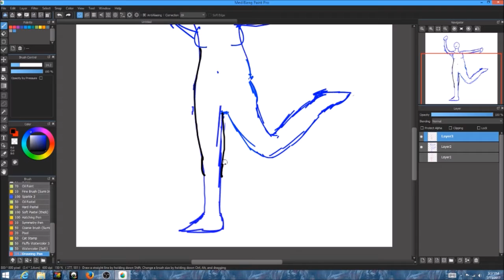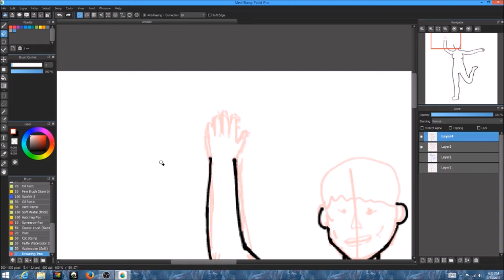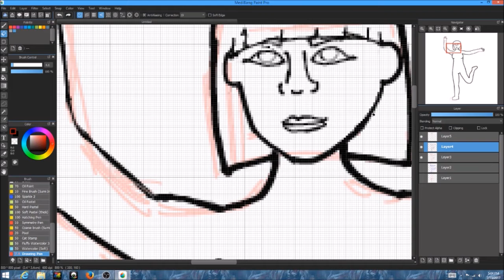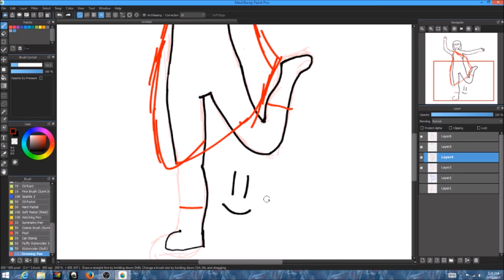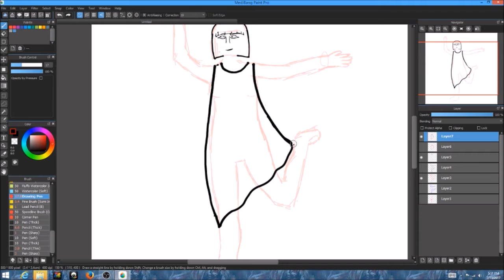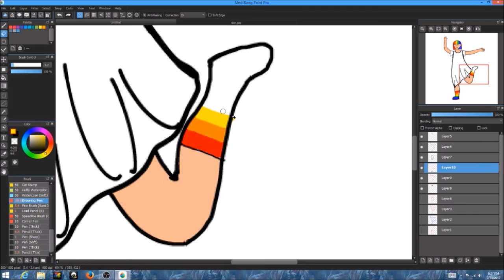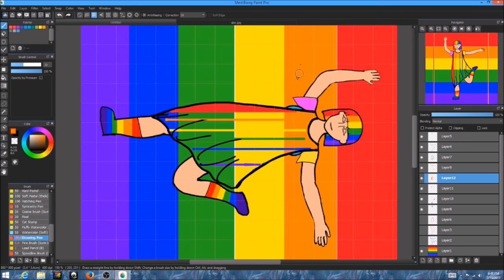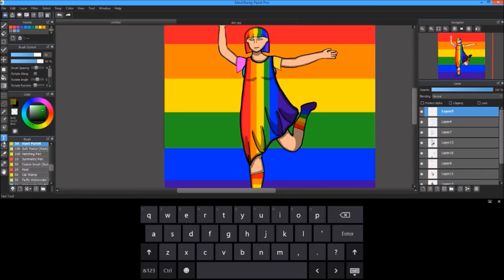LGBT+ Pride girl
I am a big LGBT+ supporter , People can like whoever they want, no one has  the right to judge them . GAY IS GOOD